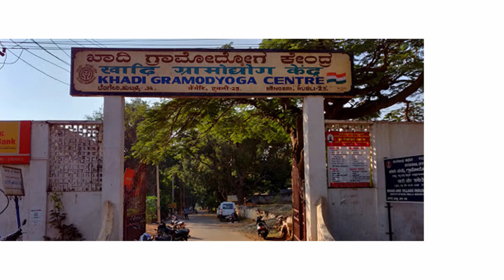SPC Kannur Quiz 16 GHSS Morazha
Kannur Knowledge League (KKL) is the online video Quiz series conceptualized by SPC Kannur district.The Quiz is open to all school students in Kannur district where student cadet police is functioning.This is the 12th episode of SPC Kannur Knowledge League, and is conducted for the students of IJM HSS Kottiyoor.